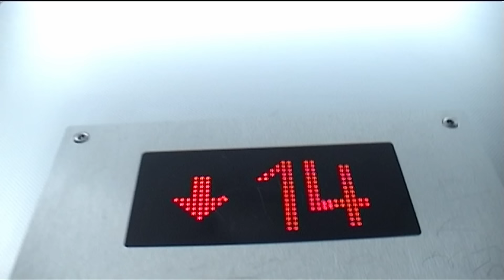FLER PRÄSENTIERT: FRANK WHITE & SULTAN HENGZT - Sternklare Nacht Video prod by Simes & Niza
FRANK WHITE & SULTAN HENGZT - CARLO COKXXX NUTTEN
(CARLO SWEATER-BOX) jetzt bestellen!

FRANK WHITE & SULTAN HENGZT - CARLO COKXXX NUTTEN VÖ 24.12
(CARLO GANGSTER Ltd-BOX) jetzt vorbestellen!!!

Produktinformationen "CARLO JACKET"
Sportliche Lederjacke aus hochwertigem Rindsleder
- Lederjacke mit Kragen
- seitliche Eingriffstaschen
- Carlo Cokxxx Nutten - Stick auf Baumwoll-Twill auf dem Rücken

* Pflegehinweis: Spezielle Lederpflege

► Shot & Edit by Heisenberg & Fler

BERLIN
Zwischen dem Neonlicht der Großstadt
und dem kalten Asphalt liegt
Electrosmog in der Luft.

Die neue Shisha-Brand made in
Berlin ist jetzt erhältlich. Von Fler und seinen Homies
aus Tempelhof getestet in den
Süd-Berliner Shishabars -
ab jetzt auch in deiner Stadt erhältlich!!!
Tabak für eine lange Nacht und den kurzen Tag.